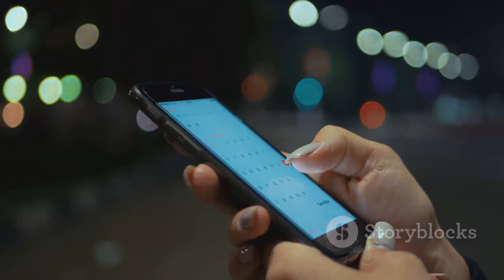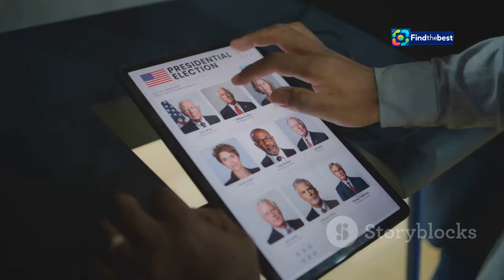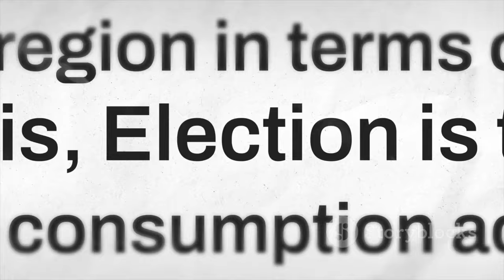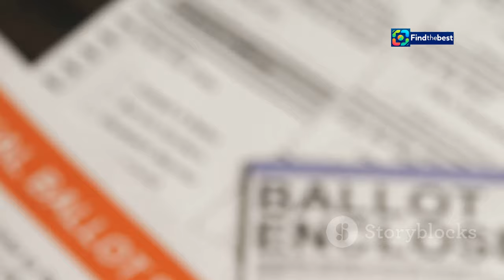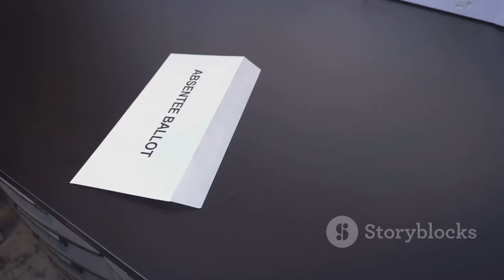Ward 2 Special Election Update | Jackson, MS - Important Dates & Candidate Info!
OUTLINE:
00:00:00 Ward 2 Special Election
00:02:36 Understanding the Need for a Special Election
00:03:06 Mark Your Calendars!
00:03:29 Your Vote Matters, Make a Plan
00:05:26 Every Voice Counts
00:05:53 Navigating Challenges, Ensuring Fairness
00:07:54 Staying Informed, Staying Engaged
00:08:24 Getting to Know the Contenders
00:08:57 Town Halls, Forums, and Making Your Voice Heard
00:09:24 Shaping the Future of Ward 2
00:09:54 Be a Part of the Change on Election Day

🗳️ **Ward 2 Special Election Update!** 🗳️

Hey, Jackson! 🌟 In this video, we’re sharing all the essential details about the upcoming **Ward 2 Special Election** set for **October 1, 2024**! 📅

- Important dates for absentee voting 🕒
- Details on the vacant City Council seat 🏛️
- How to access the sample ballot of qualified candidates 🗳️

📍 **Key Dates:**
- **Absentee Voting:** September 16 - 27, 2024
- **Special Saturday Hours:** September 21 & 28, 8 AM - 12 PM
- **Last Day for Absentee Ballot Voting:** September 28, noon ⏰

Stay informed and make your voice heard! 🗣️ Your vote matters!

Thank you for staying engaged with your community! ❤️